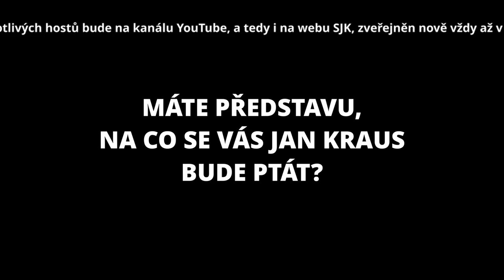Otázky - Hana Zagorová a Štefan Margita - Show Jana Krause 7. 10. 2020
Hana Zagorová, Štefan Margita, Adam Vojtěch, Daniel Vávra.

TV premiéra 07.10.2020 – 21. epizoda XI. řady (S11, E21)
Datum a místo neveřejného natáčení: @ArchaTheatre, Praha, úterý 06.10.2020

V dalším dílu Show Jana Krause se představí pěvecký manželský pár Hana Zagorová a Štefan Margita, bývalý ministr zdravotnictví Adam Vojtěch a youtuber Daniel Vávra.

👉 PODPOŘTE EMILA! 😉